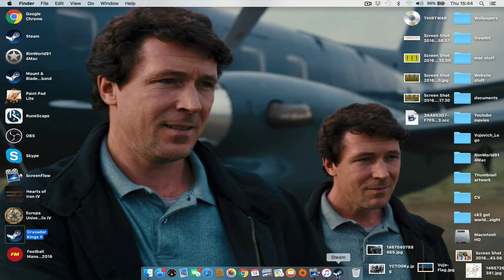Crusader Kings II Game of Thrones - House Drox #24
Sub-mods used;
Dynastic stability
More decisions
Realistic battles
Challenge to duel

I have my own way of roleplaying and will stick to my versions of the character, crying about my decisions in the comment section is very annoying and will change nothing.